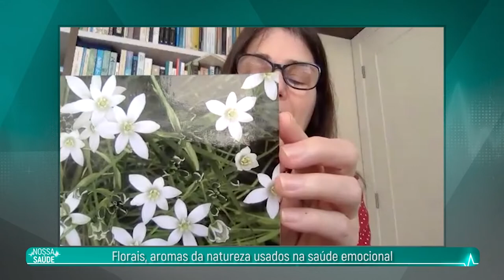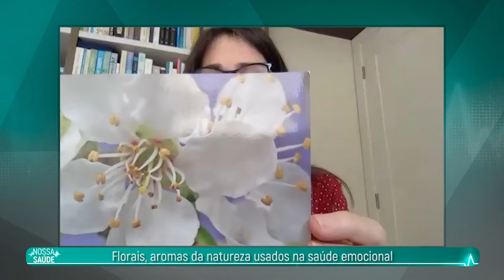PGM 132 - Nossa Saúde - PICS - Florais - 18/10/21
Florais, aromas da natureza usados na saúde emocional.

No programa Nossa Saúde sobre florais, Karen Berenice Denez, farmacêutica, professora, integrante do Núcleo Executivo da Rede PICs Brasil e do Observatório Catarinense de PICs, fala sobre pesquisas realizadas nesta área e o uso do aroma das flores. E ainda, Celina Lasarotto Grasel, enfermeira, especialista em Saúde da Família e em Florais relata a experiência do uso de aromaterapia na Unidade de Saúde de São João do Oeste. E o trabalho nesta área foi desenvolvido no Centro de Práticas Integrativas e Complementares de Cunha Porã, em Santa Catarina. A apresentação é de Rafaela Arns.